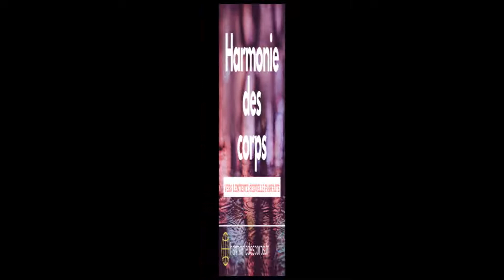Minute cul-(ture) - Emmanuelle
Le livre "Emmanuelle" d'Emmanuelle Arsan
Le film en DVD

Tu trouveras ici les meilleurs conseils pour faire durer l'harmonie de votre couple, en ayant une belle sexualité épanouie.